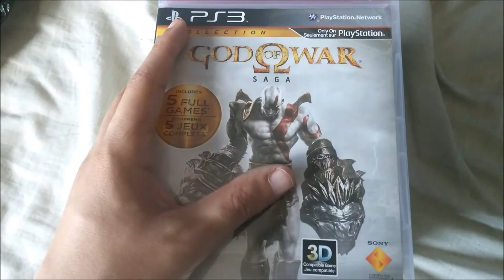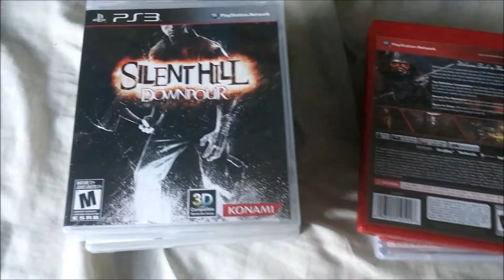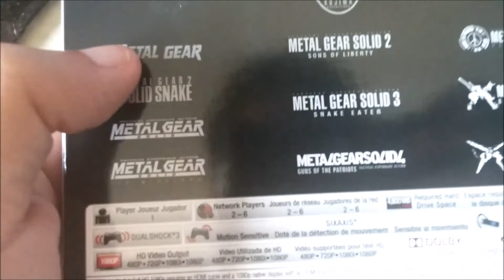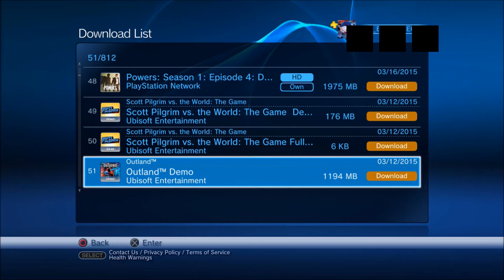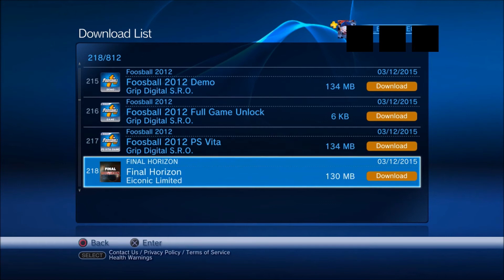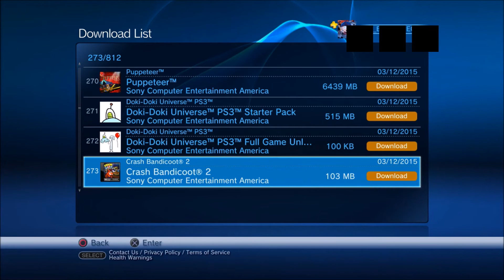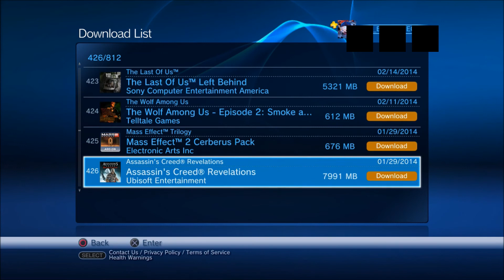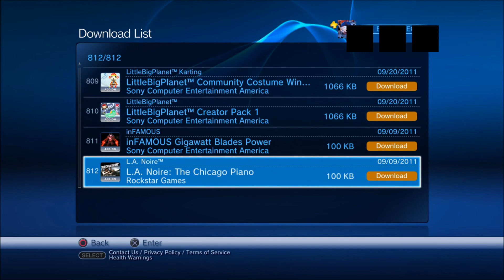My PS3 Game Collection (June 2015)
My PS3 Game Collection!

Let's be friends on the PSN :) My PSN username is BluRayGames. My Xbox Gamertag is BluRayGames. Be sure to write "I'm a subscriber on YouTube" when sending me a friend request so I can accept it.